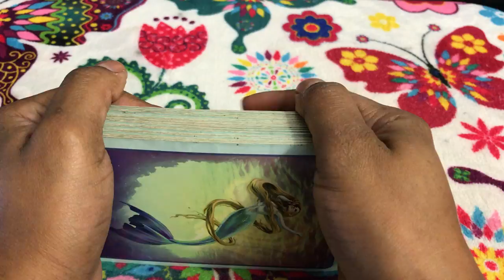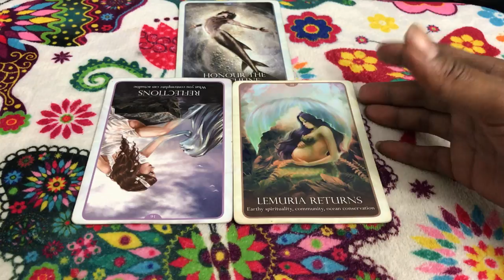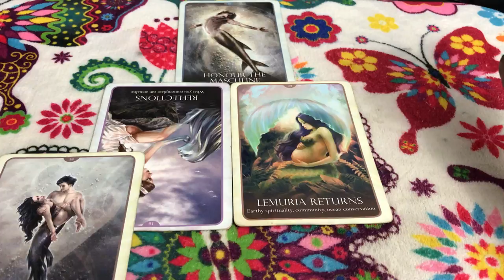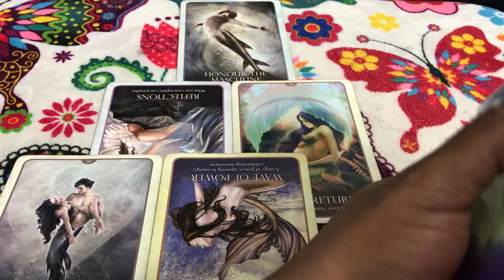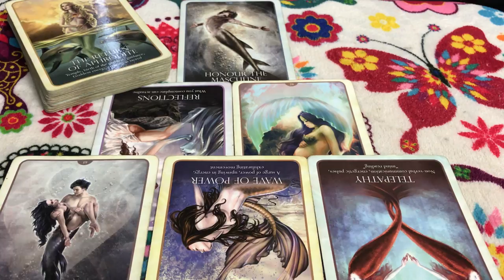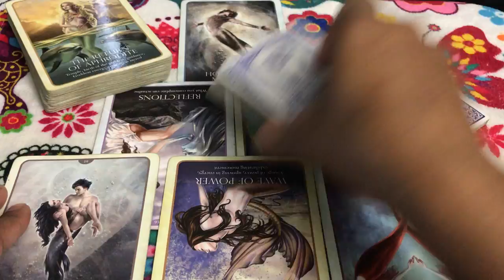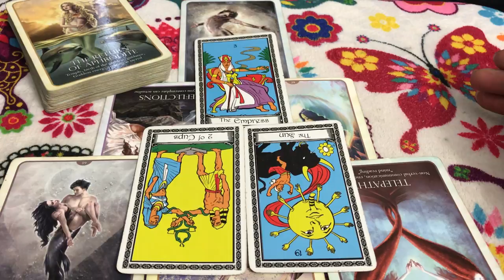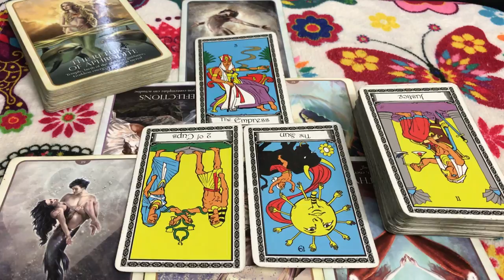🦋 (TIMELESS)) Cancer love reading, if you won't do it someone else will. 10/23-30 TAROT TAROT